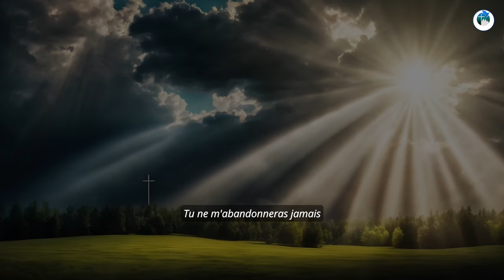À JAMAIS FIDÈLE En JÉSUS-CHRIST ✝️▶️🎶🎵🎼 clips gospel music chrétien musique chrétien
Couplet 1 :
Dans les tempêtes, tu restes fidèle,
Ton amour ne faillit jamais.
Quand tout s’écroule, tu es l’éternel,
Ta parole est sûre, elle me protège.

Refrain :
À jamais fidèle en Jésus christ, tu es mon Rocher,
Dans ta présence, je suis assuré.
Tu tiens ta promesse, tu ne changes pas,
Mon cœur repose en toi, ô Adonaï.

Couplet 2 :
Dans les ténèbres, tu es ma lumière,
Tu me conduis pas à pas.
Ton amour parfait chasse la peur,
Je suis en sécurité, tout près de toi.

Pont :
Ton amour est un roc inébranlable,
Ton nom est une forteresse stable.
Je m’appuie sur ta vérité,
Ô Dieu fidèle, tu ne m’abandonneras jamais.